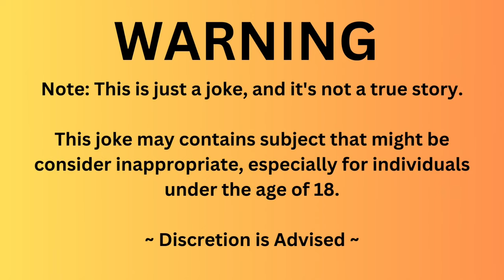"When House Painting Meets Humorous Misunderstandings" | 😂Jokes Panda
In this amusing story, a simple summer job in house painting takes an unexpected turn. When an unfortunate accident occurs, one worker takes it upon himself to deliver the news to the fallen colleague's family. However, due to a series of miscommunications, what was meant to be a solemn moment turns into a comical bet over a crate of beer. This anecdote highlights the humorous side of misunderstandings and how they can turn even the most serious situations into laugh-out-loud moments.